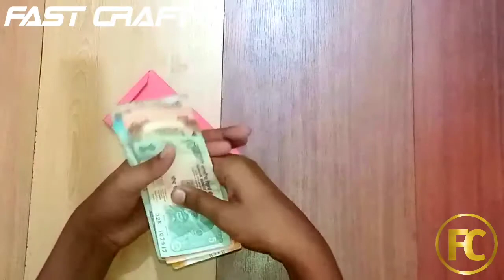How to make a paper wallet | DIY | Origami | art and craft | Fast Craft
Hello friends,
In this video you will learn how to make a paper wallet. The paper wallet is useful for you. This is also a type of DIY paper art and craft. Youbwould also learn origami paper folding art and craft.

This paper wallet is easy to make and you will use it for carriying money( children only )

How to make a paper wallet | Paper wallet | DIY | Origami | art and craft

Watch Other videos of my channel :-

You may learn the following in the video :-
how to make a paper wallet easy,
how to make a paper wallet without glue,
how to make a paper wallet for girls,
how to make a paper wallet with secret pockets,
how to make a paper wallet for boys,
how to make a paper wallet without glue or tape,
how to make a paper wallet at home,
how to make a paper wallet origami,
how to make a paper wallet at home very easy,
how to make a paper wallet art ninja,
how to make a paper wallet bitcoin,
how to make a paper wallet step by step,
how to make a paper wallet for father's day,
how to make a paper wallet for xrp,
how to make a paper wallet no glue,
how to make a paper wallet without gum,
how to make a paper wallet hard,
how to make a paper wallet how to make a paper wallet,
how to make a paper wallet that holds money and coins,
how to make a paper wallet that holds coins,
how to make a paper wallet instructions,
how to make a paper wallet with lock,
how to make a paper wallet with many pockets,
how to make a paper wallet 5 minute crafts,
how to make a paper wallet no tape or scissors,
how to make a paper wallet origami wallet easy origami,
how to make a paper wallet out of paper,
how to make a bitcoin paper wallet offline,
how to make a paper wallet with one paper,
how to make a paper wallet with one piece of paper,
how to make a easy paper wallet with pockets,
how to make a paper wallet 6 pockets,
how to make a paper wallet with pockets,
how to make a paper wallet rob's world,
how to make a paper wallet super easy,
how to make a paper wallet step by step easy,
how to make a paper wallet with secret pockets easy,
how to make a paper wallet txunamy,
how to make a paper wallet with tape,
how to make a paper wallet without tape,
how to make a paper wallet very easy,
how to make a paper wallet video,
how to make a paper wallet with a4 paper,
how to make a paper wallet with,
how to make a paper wallet youtube,
how to make a paper wallet with 3 pockets,paper wallet,

Fast craft
Fast Craft
FAST CRAFT
fast craft